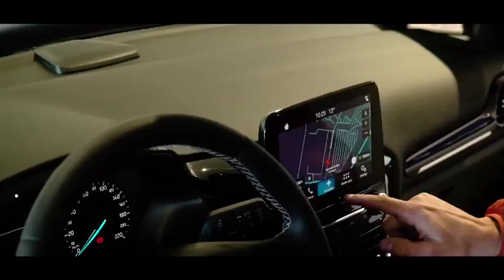QUI CALCIO CI COVA – 6^ PUNTATA – JULIA SPELLO - 2019-2020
Ecco una nuova puntata di QUI CALCIO CI COVA registrata direttamente presso lo stadio comunale 'XVI giugno' di Spello, quartier generale del settore giovanile della Julia Spello, legatosi al Perugia Academy.
Nel corso del programma risultati e classifiche dei tornei regionali giovanili Juniores A1 e A2 (anche i Nazionali), Allievi e Giovanissimi (sia A1 che A2) e poi focus sul settore giovanile che ci ospita, ovvero la Julia Spello.
Andrà poi in onda anche il servizio sulla gara di Giovanissimi A2  Julia Spello-Fulginium.
Conduce il nostro direttore Stefano Bagliani.
APPUNTAMENTI - Tutti i mercoledì alle ore 23,04 su TRG, canale 11 del digitale terrestre. Repliche il Giovedì : ore 13,30 sul canale 111 e ore 18,20 sul canale 11.
Dal giovedì mattina puoi guardare la puntata e tanti altri video sl nostro canale video SETTECALCIO TV.
Gli ospiti:
Emanuele Manni - PRESIDENTE
Paride Tomassini - VICE PRESIDENTE
Mirko Falcinelli - DIRETTORE GENERALE
Fabrizio Germani - RESPONSABILE TECNICO SCUOLA CALCIO
Norbertto Aristei - DIRIGENTE SCUOLA CALCIO
Speriamo di piacervi!
Per info potete contattarci a info@settecalcio oppure chiamandoci al 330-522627